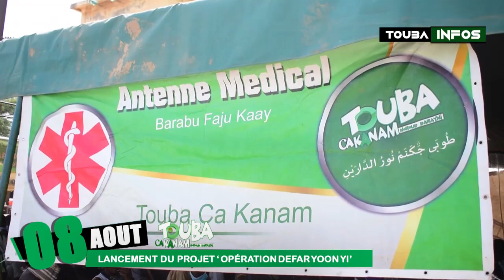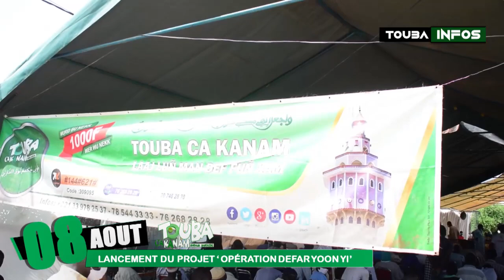Opération Defar Yoon yi : Touba Ca Kanam lance son projet d’assainissement...